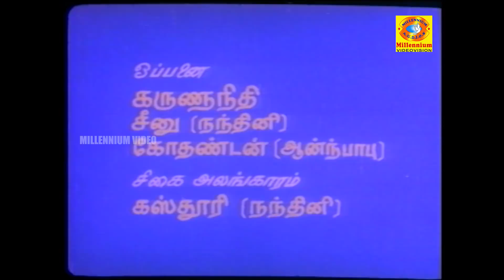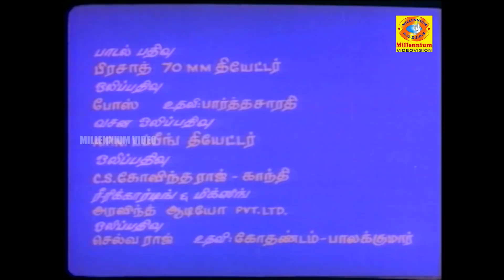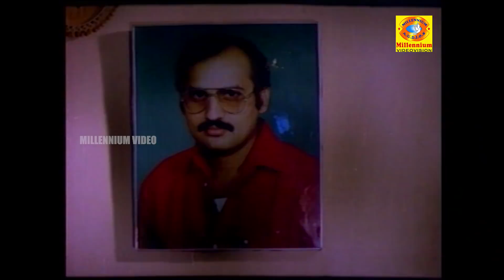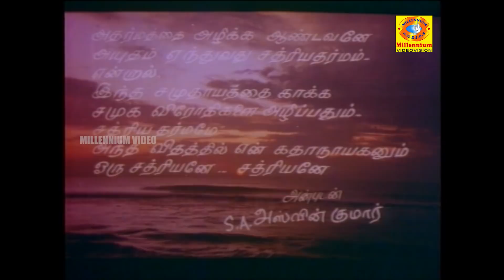காவலுக்கு கண்ணில்லை திரைப்படம் | Kavalukku Kannilai Movie HD | AnandhBabu,Nandhini | EVERGREEN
Cast:

AnandhBabu,
Nandhini,
KavyaSri,
VijaySri,
VinuSakravarthi,
AjayRathnam,
SathiyaJith

Evergreen Tamil Movies